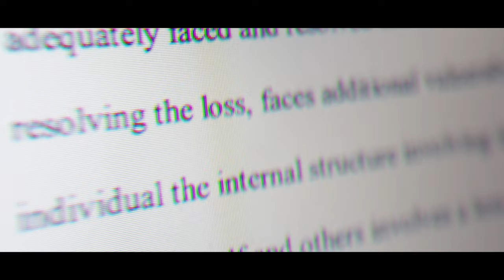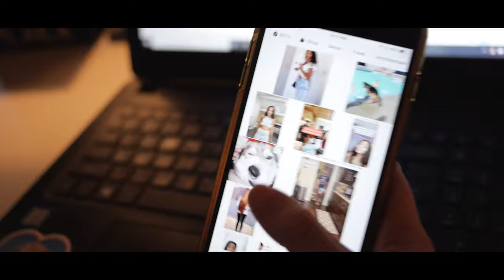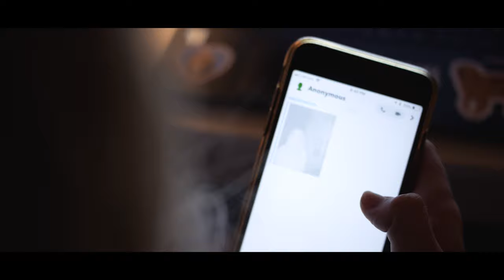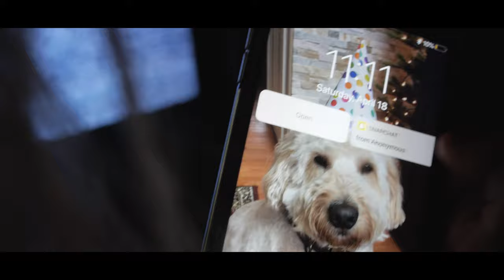FLAT | Horror Short Film [2020]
FLAT is a horror short film that was produced for CAS 415: The Rhetoric of American Horror Films taught by Dr. Michele Ramsey at Penn State Berks. By using cinematic conventions, our group embarked on a project that attempted to reflect and conceptualize the fears associated with the ongoing pandemic as it is currently happening.

Inspired by science-fiction and psychological horror, FLAT addresses the global climate about the current hysteria through analysis of digital mediums. It asks us to face what might happen if that exclusive link to human communication is disrupted, and how the escalation of fear about infection is emphasized in an isolated space. This lifestyle of containment, while being subjected to the bombardment of daily news about the alarming spread of the virus, easily promotes the overwhelming and eerie nature of the film.

Starring: Mackenzie Rice
Shot and Edited By: Cameron Rice
Written By: Cameron Rice, Ifeoluwa Ogunyinka, and Kevin Clements

Song: The Upbeats, Shapeshifter - Nautilus